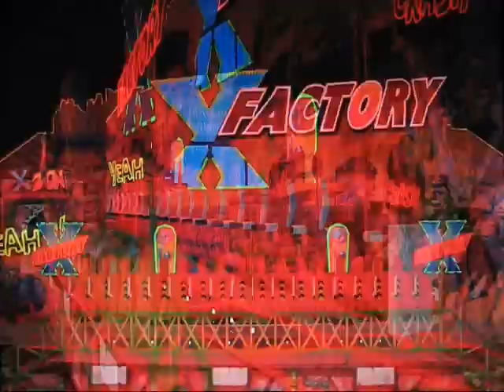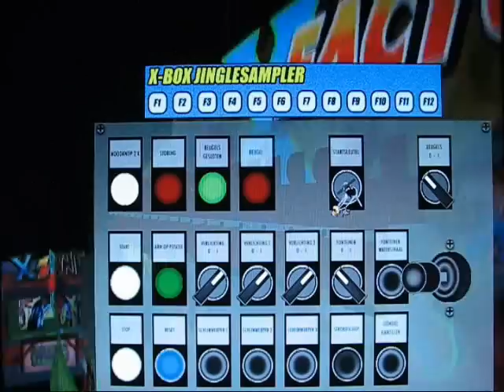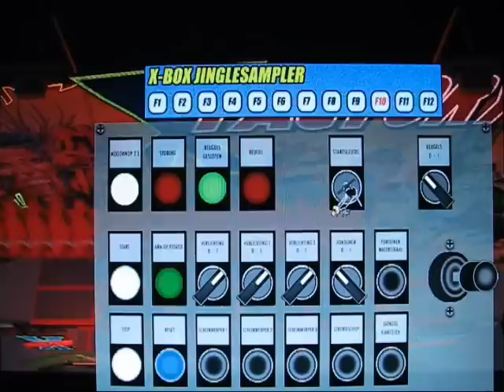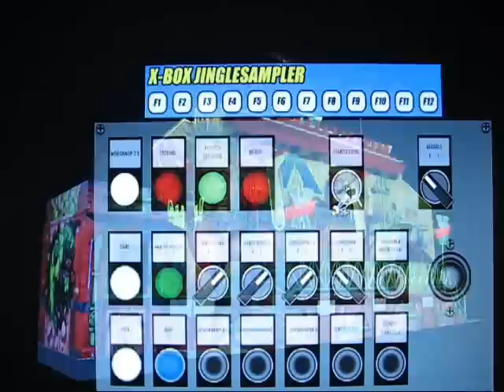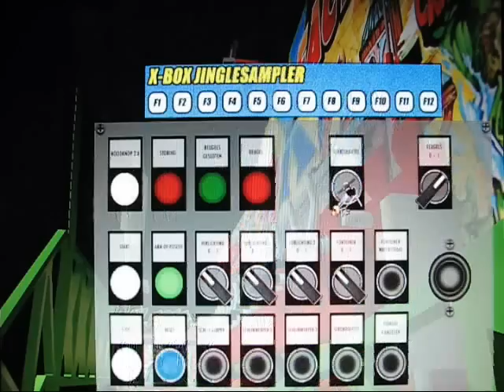X-Factory simulatie - Sneak Preview!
Bijna klaar, release is op 3 november. Houdt in de gaten!